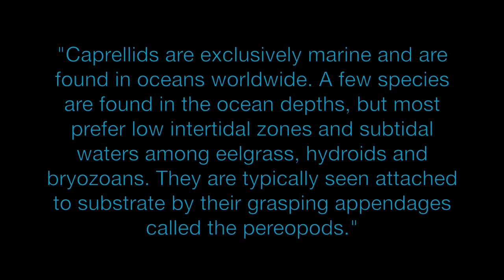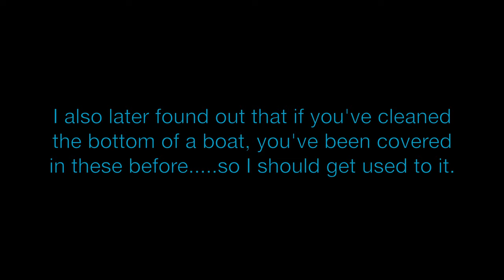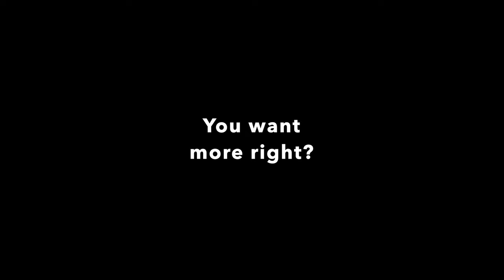EP. 1 "Jeep For Sail" White Shark Sailing Trimaran Vlog S/V Project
Ep 1 "Jeep for Sail"

1991 Jeep Wrangler YJ                         1971 Trimaran
5.2L Magnum V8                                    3 Cyl Yanmar Diesel
8.8/D44 F/R Lockers                              Length: 39'
35s                                                             Beam: 23'

After over a year of trying to sell or trade his 1991 Jeep Wrangler YJ known as @Jursickparkjeep, Shaun finally found a trade he was interested in. They headed over an hour down to Wilmington, CA to look at what would become their new project boat!

It was sold as a 39' "Ed Horstman" Trimaran with a 23' Beam. It houses a 3 cylinder Yanmar diesel and the whole boat needs a ton of TLC. but that's what you can get for a $15k Jeep!

Camera Gear:
GoPro Hero7 Black
GoPro Over/Under Dome
Shotgun Mic
Aluminum Hero7 Vlog Case
Aluminum Mic Adapter Case
GoPro Mic Adapter
LED Light/Cold Shoe Mount
GoPro Session5
Aluminum Session Case
UV/ND Filters